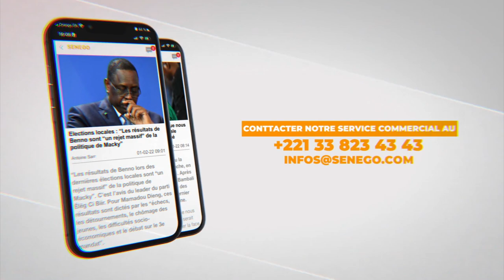Pape Alé Niang : Me Ciré Clédor Ly impressionné par l’état d’esprit du journaliste devant le juge